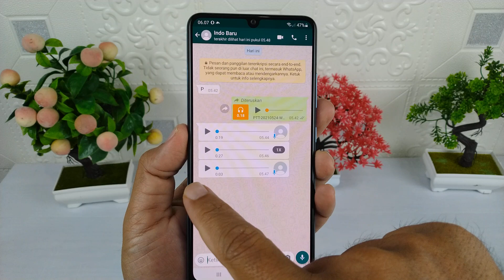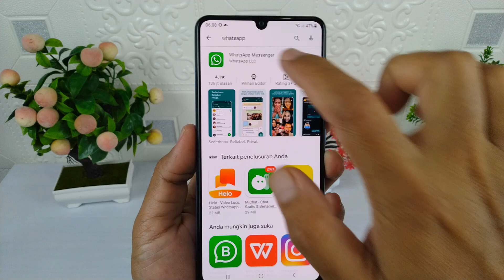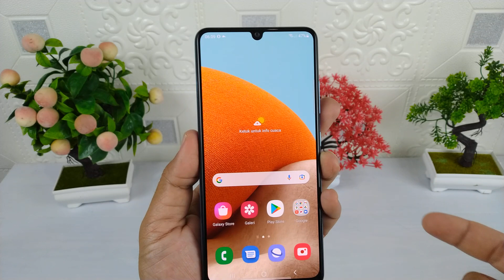Cara Mempercepat Suara VoiceNote Di WhatsApp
Seringkali kita mendapatkan voice note di WhatsApp dengan durasi yang sangat panjang sehingga untuk mendengarkannya terkadang malas, atau bisa juga karena waktu yang tidak memungkinkan.

Belum lama ini WhatsApp meng-update aplikasinya ke versi terbaru dan sudah dirilis dalam versi beta, fitur tersebut adalah mempercepat durasi VoiceNote yang diterima hingga menjadi dua kali lebih cepat dari biasanya.

Fitur ini sudah tersedia dalam WhatsApp resmi tetapi masih dalam versi beta,sehingga belum semua pengguna bisa menikmati fitur ini.

Nah buat kalian yang ingin mencoba fitur untuk mempercepat VoiceNote hingga dua kali lipat, kalian diharuskan untuk menggunakan aplikasi WhatsApp beta ini, silahkan download aplikasinya di sini

Terimakasih